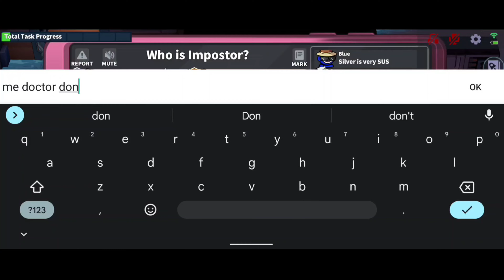Kill, guess, sabotage & win (Supersus)